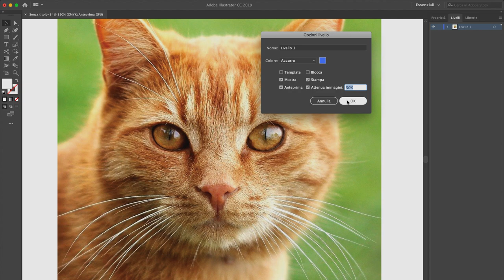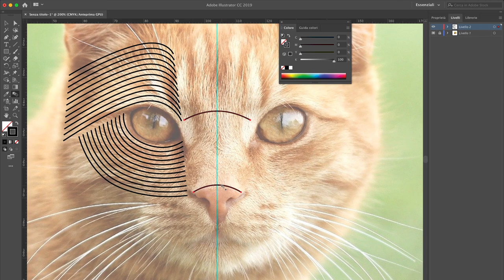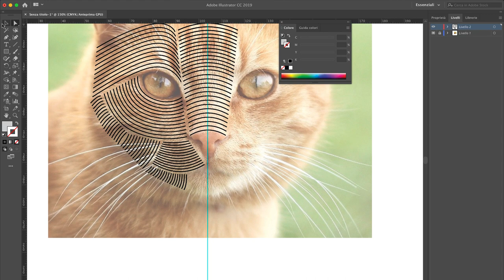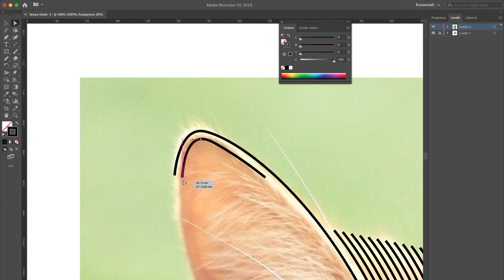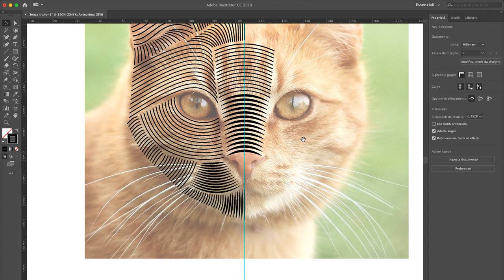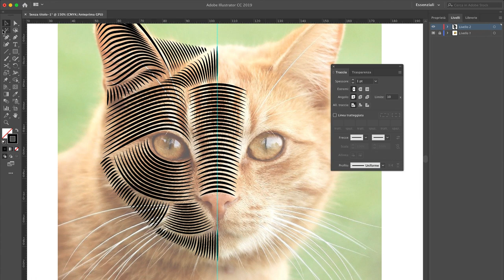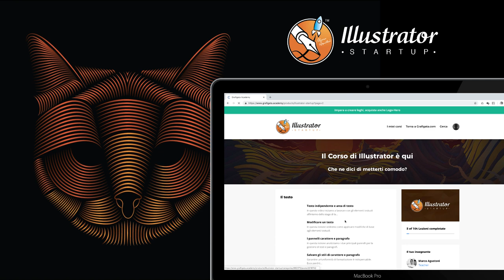Creare Illustrazioni in stile Patrick Seymour con Adobe Illustrator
In questo tutorial imparerai a riprodurre le straordinarie Illustrazioni di Patrick Seymour con Adobe Illustrator (e con la funzione fusione). I personaggi di Patrick sembrano essere disegnati in 3D, ma in realtà si tratta di un meraviglioso effetto ottico realizzato attraverso una meticolosa disposizione di vari spessori di linea.